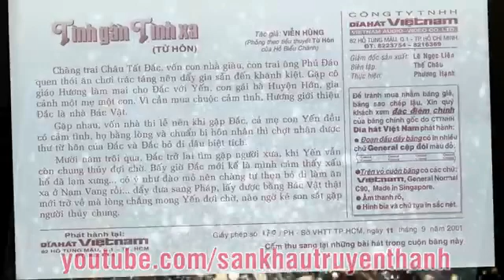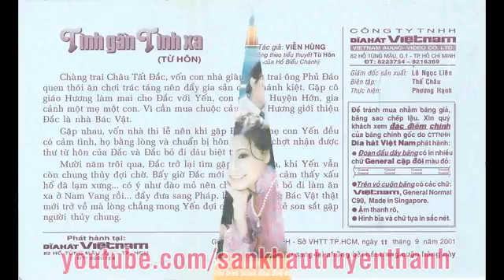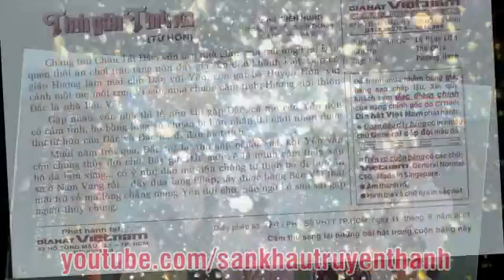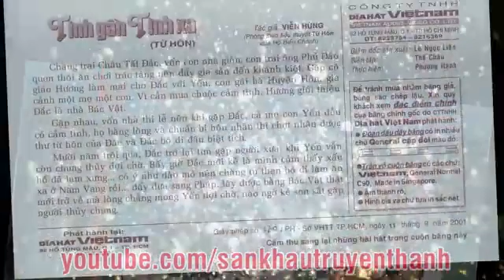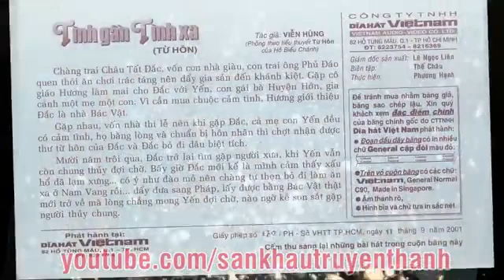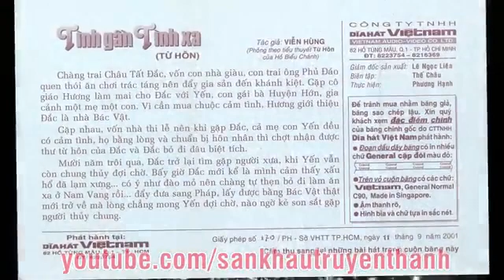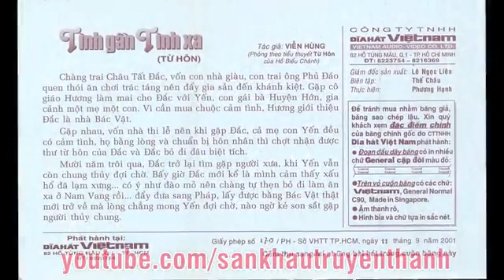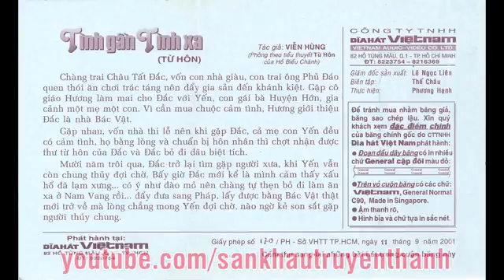TÌNH GẦN TÌNH XA - Cải Lương Xã Hội Hay Nhất - Vũ Linh, Tài Linh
Cải Lương Xã hội Audio , TÌNH GẦN TÌNH XA , Vũ Linh, Tài Linh, Trọng Nghĩa, Quốc Kiệt, Thanh Hằng, Chí Linh
@WD Radio Vilog#
⚠ Hey, what's good!? Welcome to WD Radio Vilog ! In this channel you can expect great videos and more every day.
We guarantee that every video will be worth watching. There is always something new, useful or interesting to watch. @ WD Radio Vilog #
WISH YOU A HAPPY NEW DAY